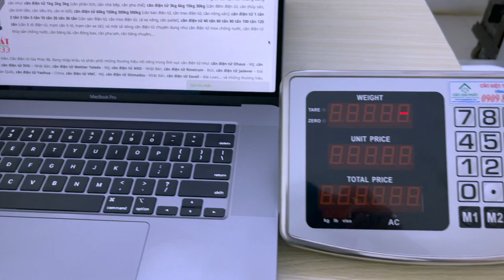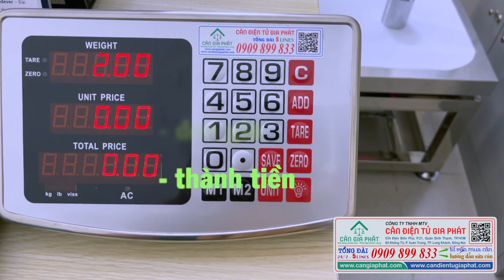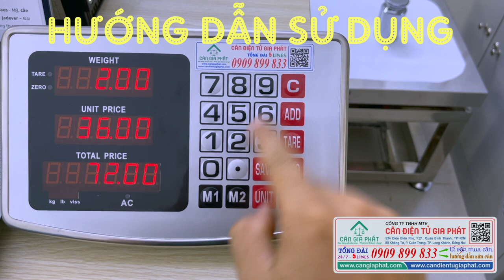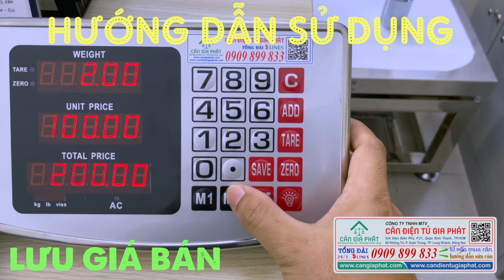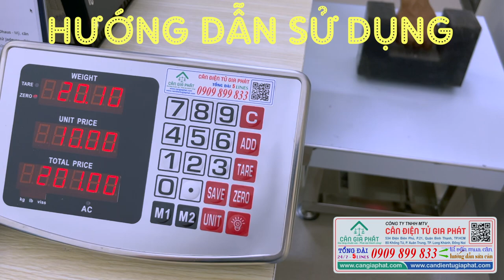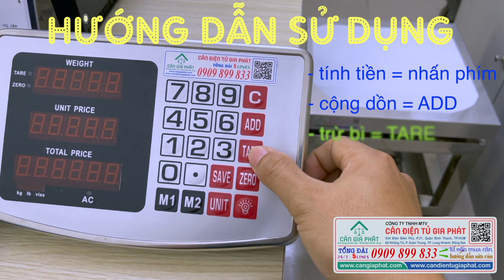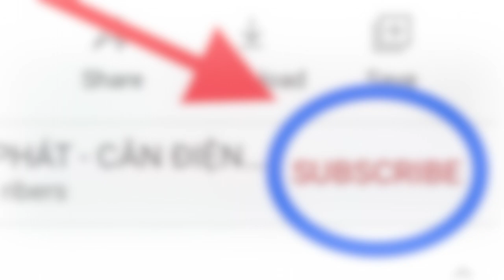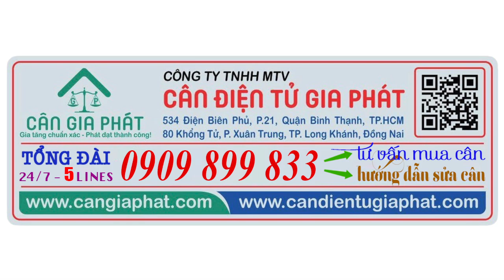Cân điện tử 60kg 100kg 150kg 200kg 300kg 500kg - CÂN ĐIỆN TỬ WIFI - CÂN ĐIỆN TỬ TÍNH TIỀN WIFI